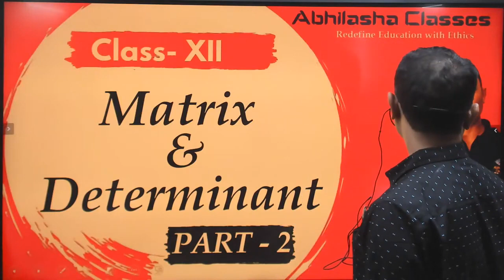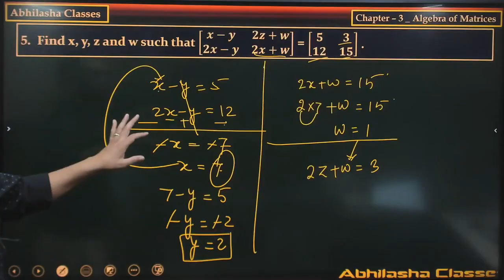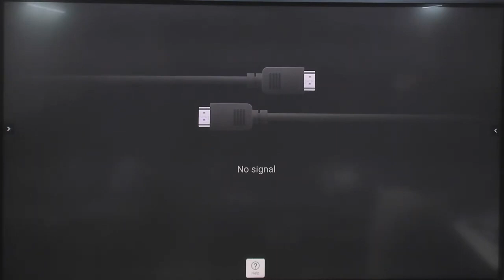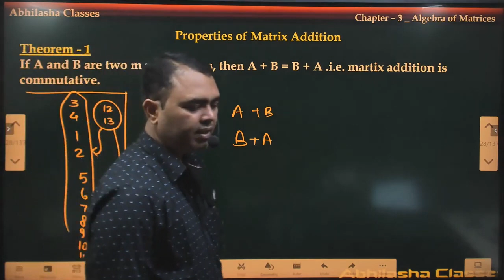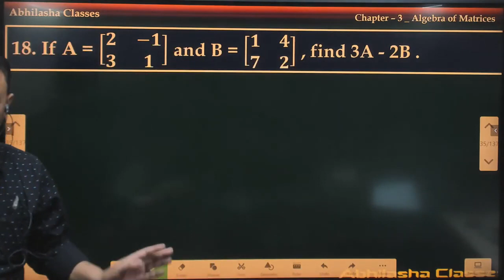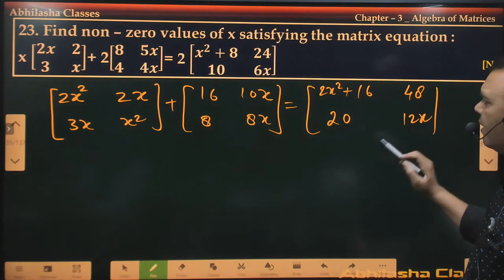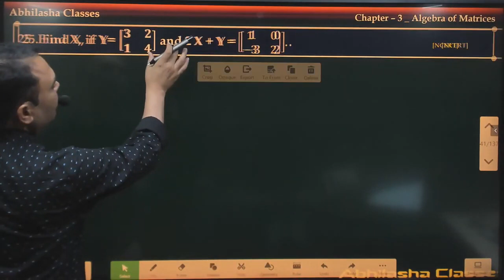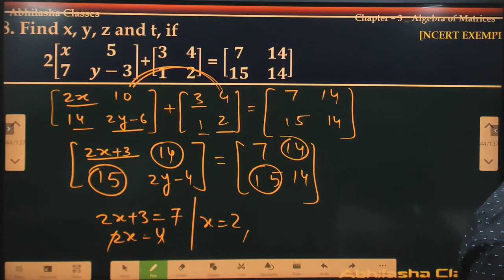Matrix and determinants class 12th ( part 2 ) | Class XII maths